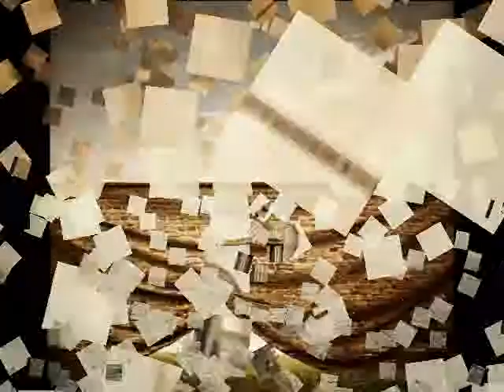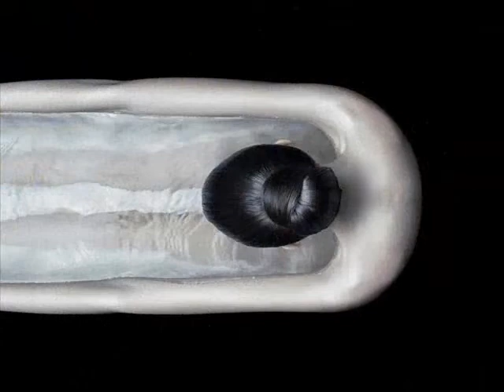40 PHOTOS Y MAS ZUCCHERO.wmv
Que diferencia hay entre mirar y admirar,...el alma .Solo ella te da la destreza para disfrutar.Y sin alma no hay Dios.